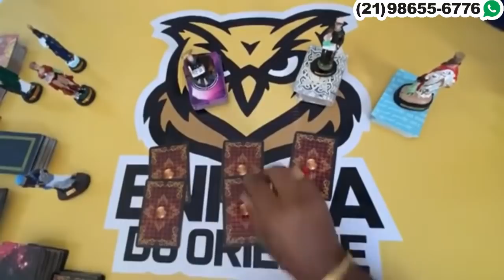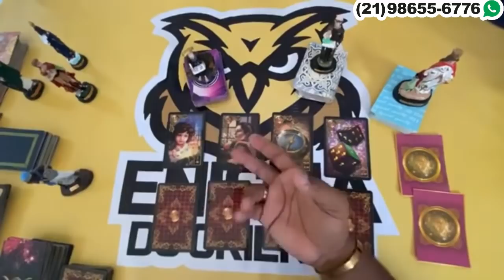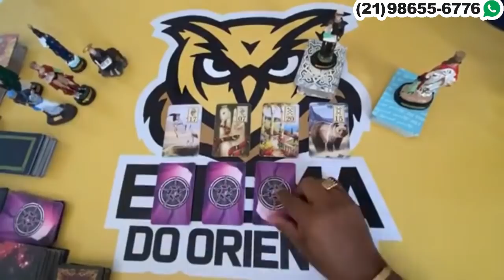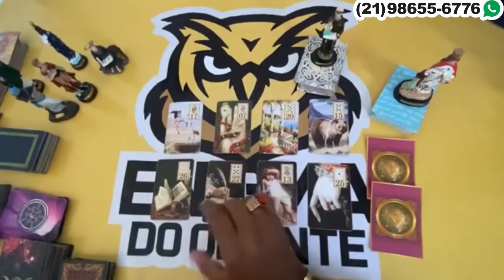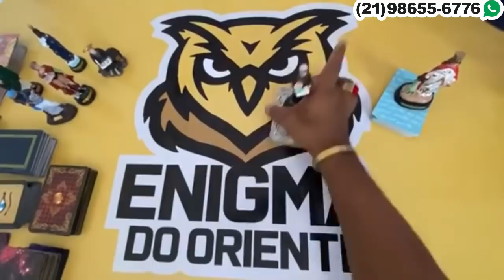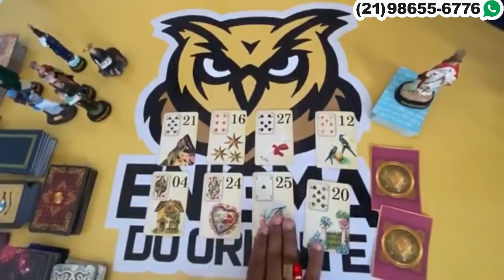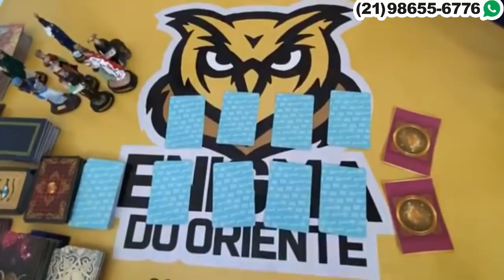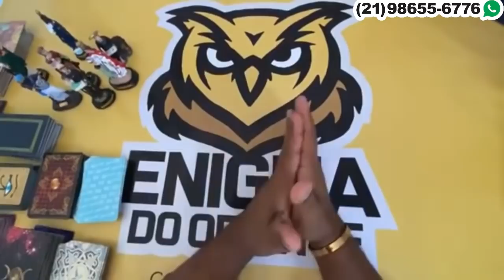ELE HOJE EM RELAÇÃO A VOCÊ! !!💘 [ Tarot Responde ] Tarô [Tarô ] Tarot